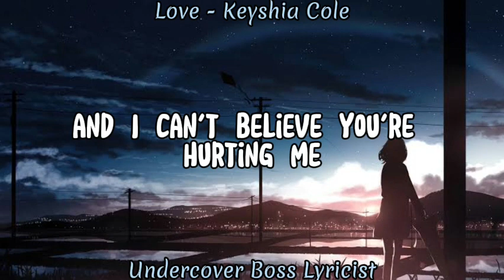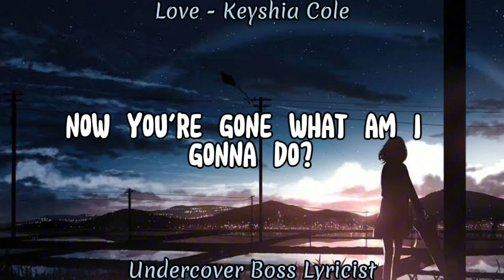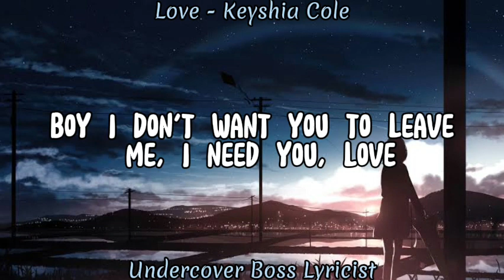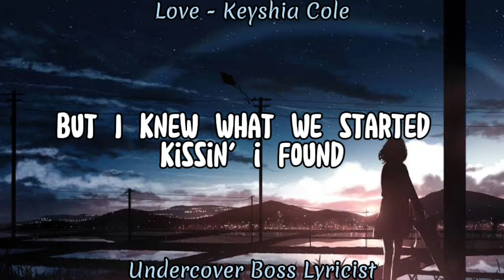[Lyric Video] Love - Keyshia Cole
But I won't waste my time tryna figure out why you playin' games
You're hurting me
I met your girl, what a difference
What you see in her
You ain't seen in me

Oh, love
Never knew what I was missin'
But I knew once we start kissin'
I found
Love
I found, found you

So empty
My heart, my soul, can't go on
Go on, without you
My rainy days fade away when you
Come around, please tell me, baby
Why you go so far away?
Why you go?

Love
I found
Love
I found, I found you

Who would have known I'd find you?
Ooh

So empty
Go on, baby, without you
Rainy days fade away
When you come around
Say you're here to stay
With me, boy

Love
Never knew what I was missin' (I never knew)
I found (found love)
Love
Never knew what (I never) I was missin' (never, never)
I found (I found, I found)

Love
I found